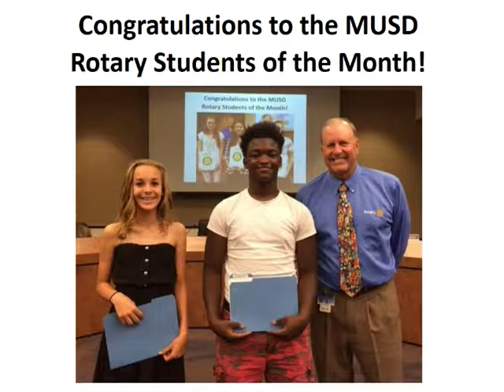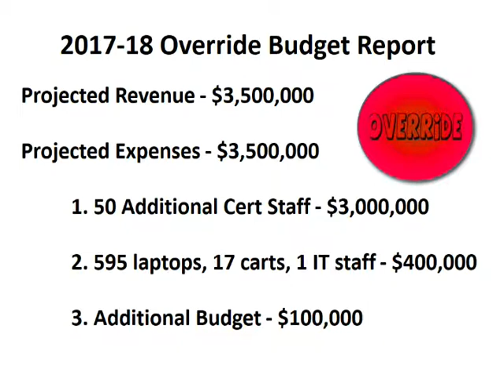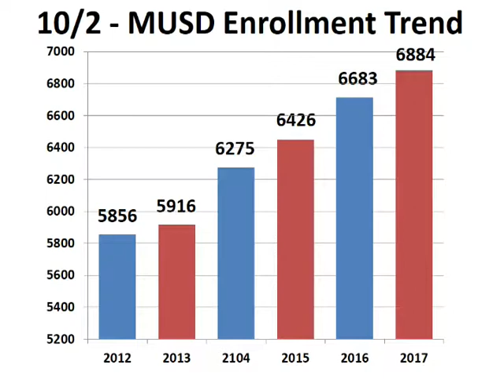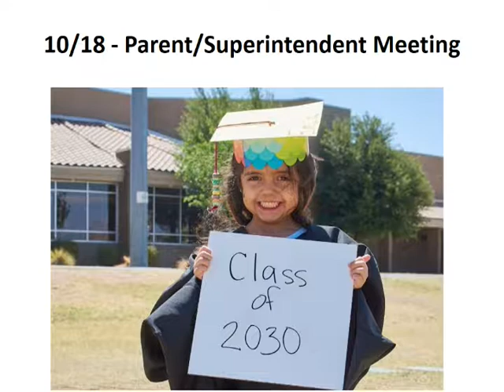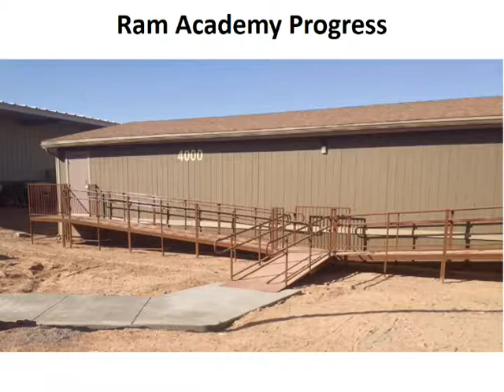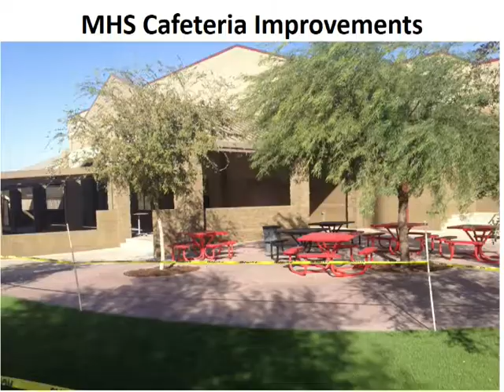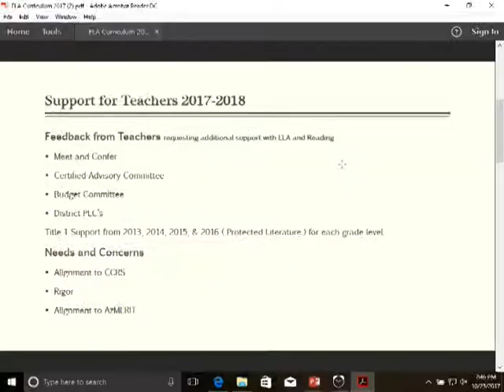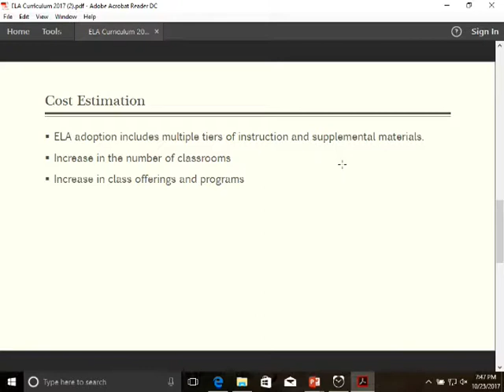Maricopa Unified Governing Board Meeting 10-25-2017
Maricopa Unified Governing Board Meeting 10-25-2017, general session